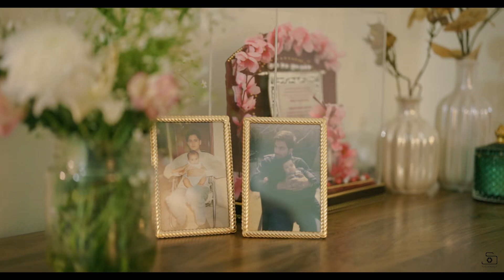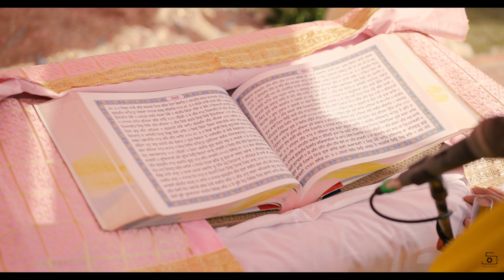Vikram And Imrat ❤️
Releasing Their Same Day Edit ❤️

Outfit by @plumtin_motif
Dolled up by @makeupbyshubhdeepkaur

Safarsaga Films by Naina Nanda
Photography & Cinematography
Weddings | Pre-Wedding | Fashion | Baby Shoots
Chandigarh and Delhi !